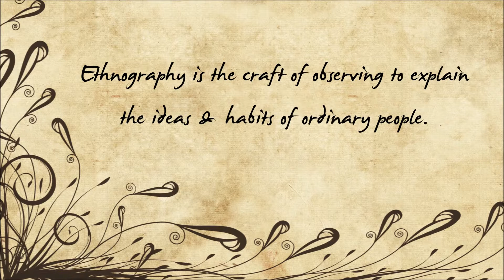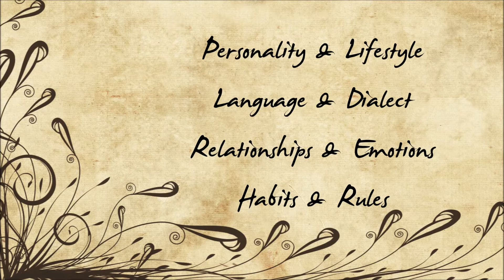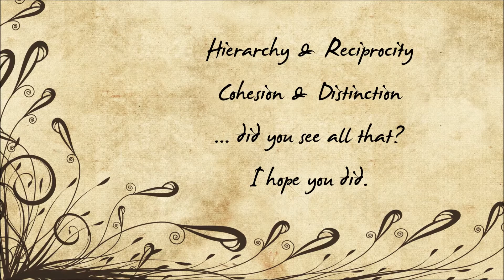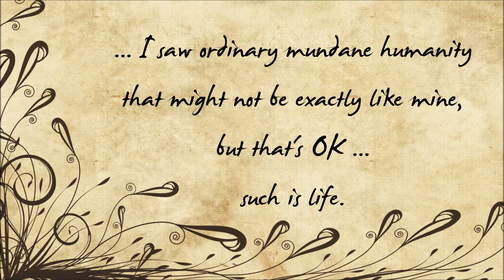tashi and shaun micro ethnography by andrew perrett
made for a media production course at adelaide uni 2017